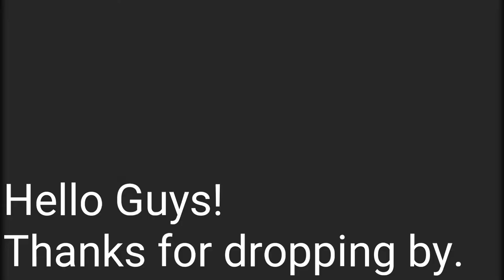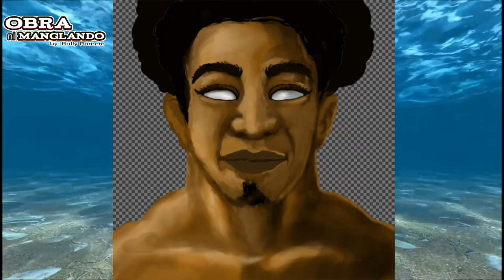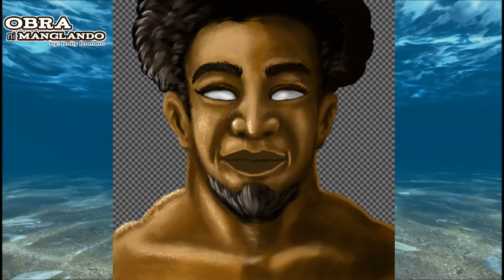HOW TO DRAW T-SHIRT DESIGN || speed art tutorial using ibis paint x and huion hs64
T-shirt design drawn using smartphone and huion graphic tablet